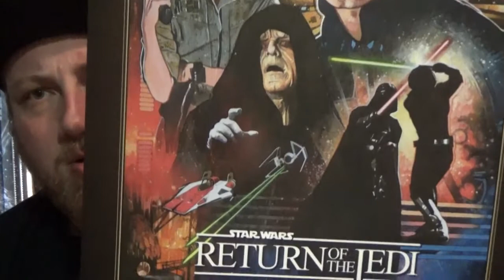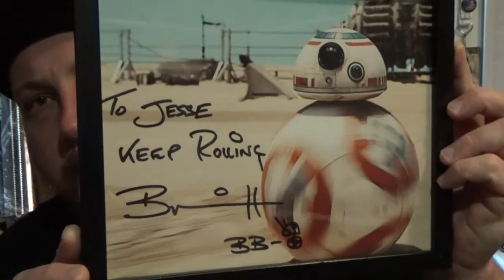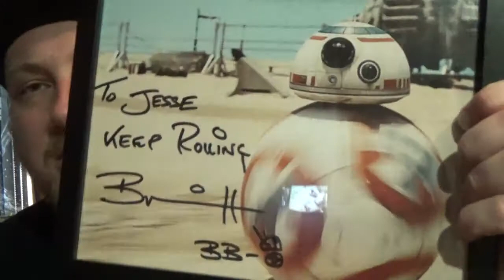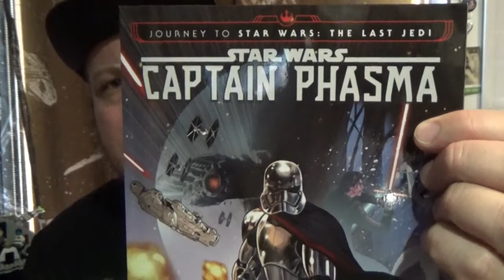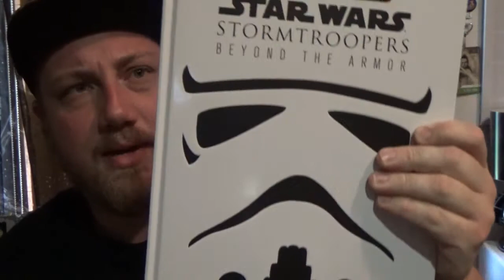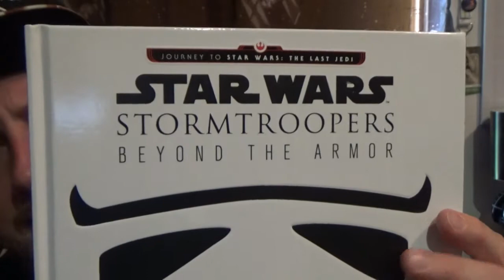Supanova Adelaide 2017 Haulage!